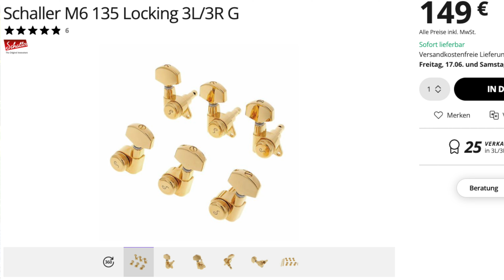Review Custom Gitar habis 17,5 Juta - Gagal Total 😭😭😭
Buat temen2 yang mau custom gitar, pastikan siapkan mental untuk kegagalan. Kalo saya sekarang mending beli gitar pabrikan ORI.. dah jelas dan terjamin kualitasnya.

* Berhubung pembuat gitar sudah ngasih komentar (di PIN), judul saya ganti untuk mengurangi polemik di kolom komentar. Selama pembuat gitar tidak menghapus komentarnya yang sudah saya PIN. Komentarnya di hapus, Inisial akan tampil lagi di Judul untuk tidak mendiskreditkan/menyudutkan pengrajin gitar umumnya. (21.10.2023)